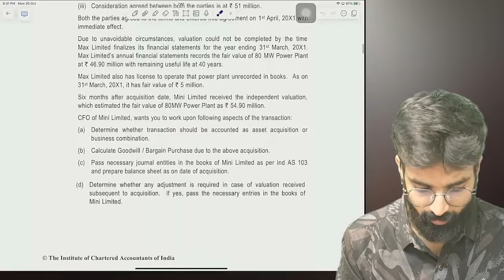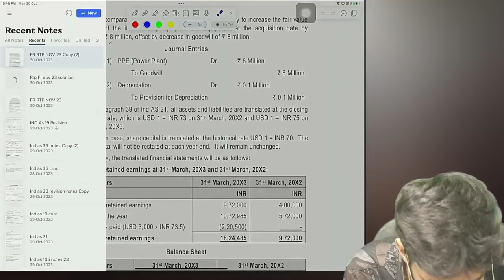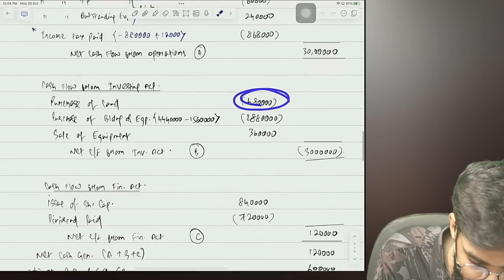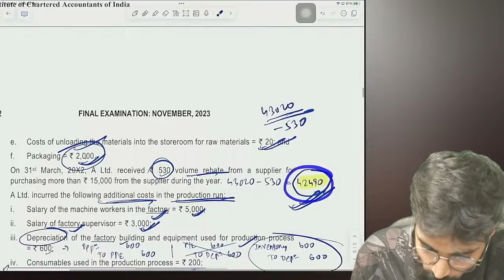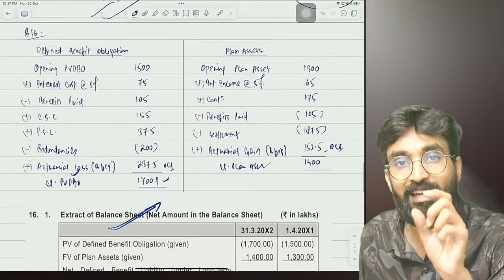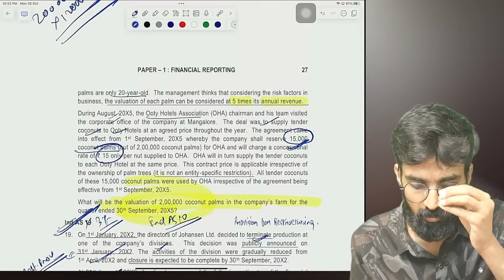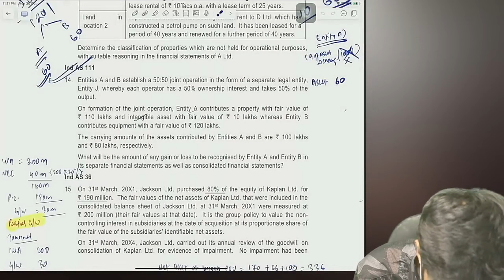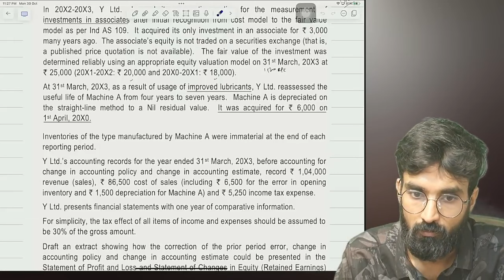CA Final FR Nov 2023 | Important Questions from RTP | CA Pratik Jagati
I only used bits and pieces from various sources for getting the point across where necessary. the sole purpose of this video is to inspire & empower the viewers and market the offerings by the content creator.